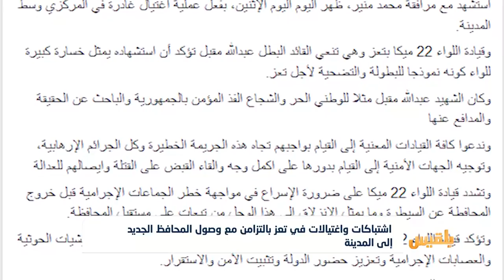اشتباكات واغتيالات في تعز بالتزامن مع وصول المحافظ الجديد إلى المدينة | تقرير:محمد اللطيفي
شهدت الأجزاء الجنوبية في مدينة تعز اشتباكات بين قوات الجيش وأفراد مقربين من كتائب أبو العباس المدعومة من الإمارات.
وقالت مصادر محلية إن الاشتباكات اندلعت على خلفية اغتيال الضابط في اللواء 22 ميكا عبدالله مقبل من قبل مسلحين يتبعون يوسف الحياني، وهو قيادي محسوب على كتائب ابو العباس.
وأكدت قيادة اللواء 22 ميكا في بيان على ضرورة الإسراع في مواجهة خطر الجماعات الإجرامية، محذرة من خروج الوضع عن السيطرة...